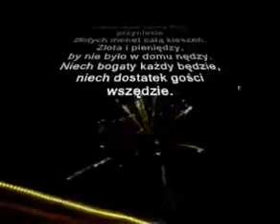Short Polish YouTube Poop - Happy New Year (+ Życzenia) [BartekGM]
Stary poop BartkaGM (2008).